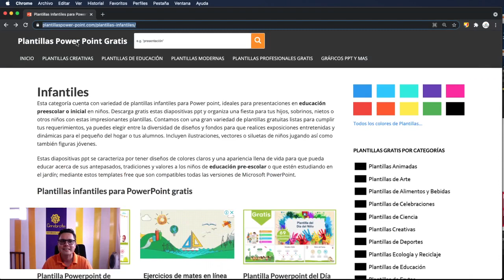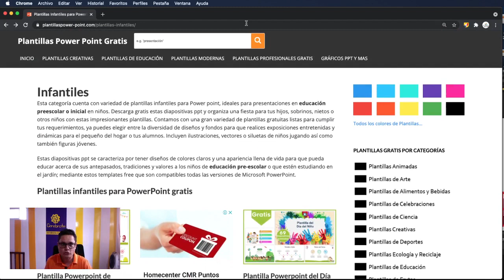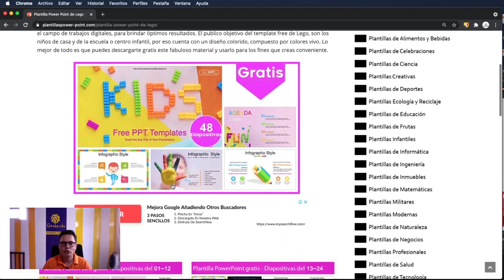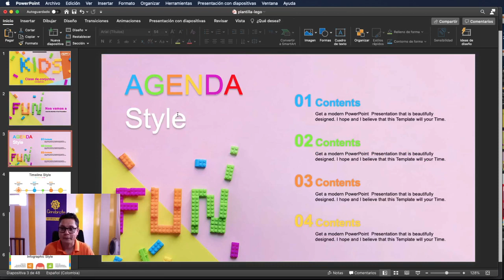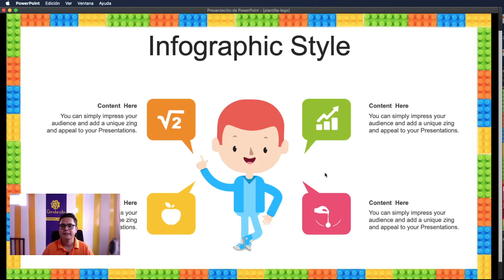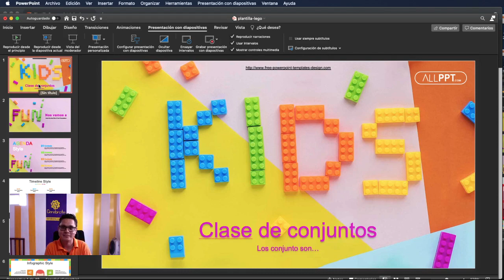Donde descargar Plantillas infantiles gratis en Power Point editables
y son gratis, gracias totales a los profes de la Comunidad de Cerebrote y en especial a la profesora ALEJANDRA LETICIA ARELLANO BURGARA quien nos comparte la información.
Aca encontrarás plantillas infantiles gratis en Power Point PPT gratis.